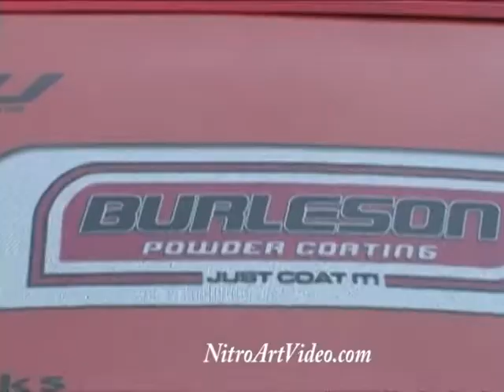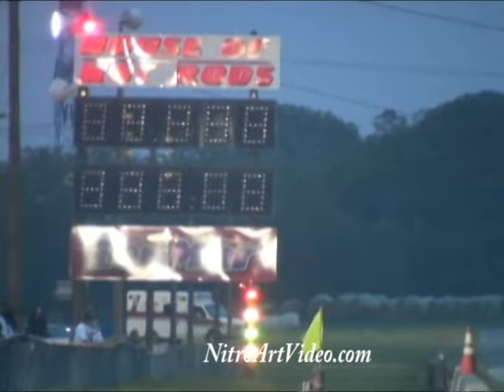Texas Raceway Raw Action Drag Racing May 2009 Grudge Racing DVD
Thank You In Advance TexasRaceWay Raw Action Drag Racing May 2009 DVD